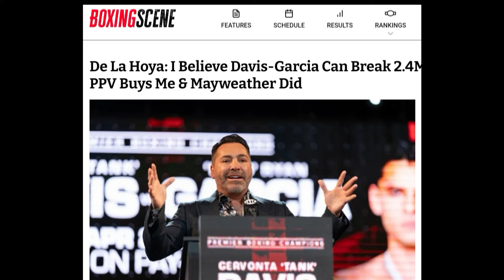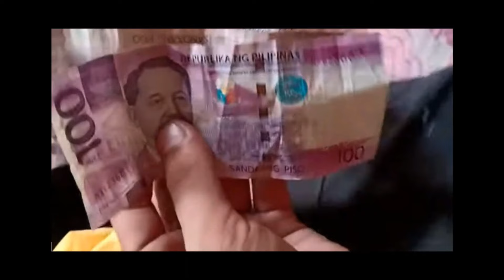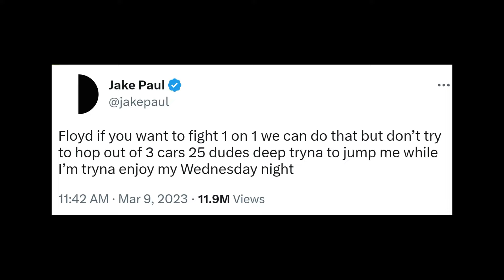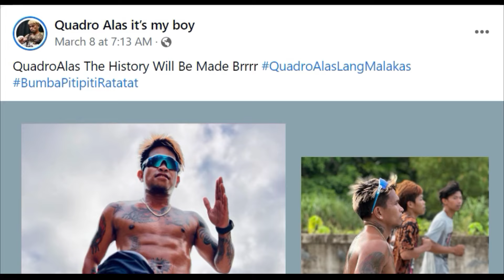Casimero, Gagawa Ng History / Ra'esee Aleem Tinukoy Na / Jake Paul, Natakot Kay Mayweather, Tumakbo